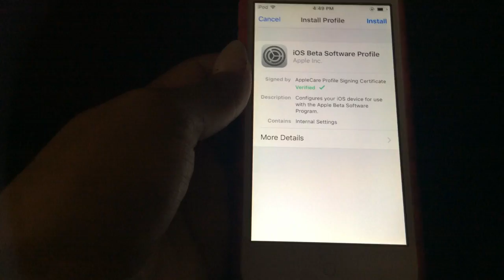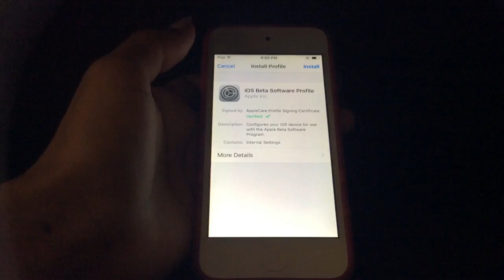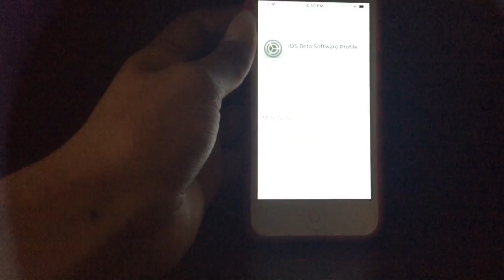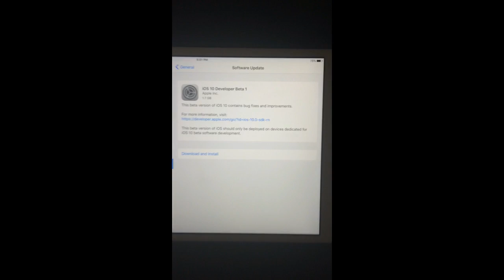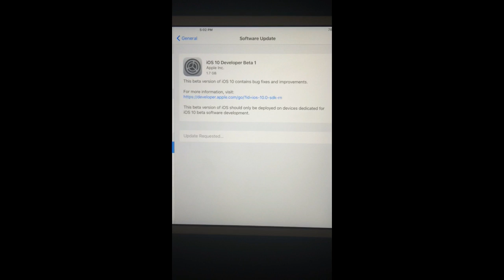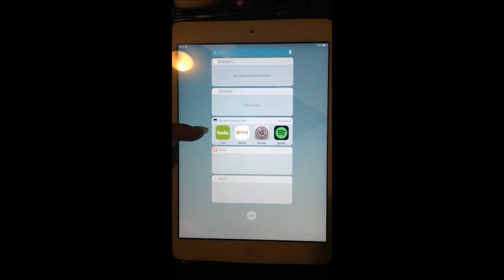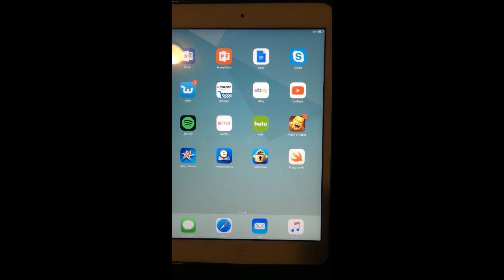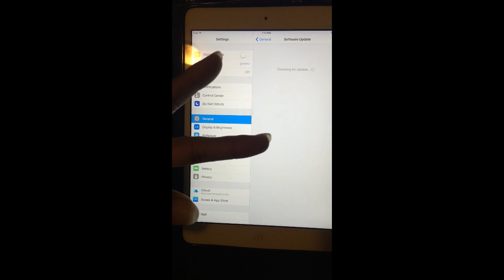UPDATE & How To Install iOS 10 Beta 2 On Your iOS Device For Free (NO COMPUTER REQUIRED)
BETA 1 NO LONGER AVAILABLE

[Dubstep] Simplex - Silence
[DnB] Cartoon - Here (ft. Wurffel)
[Dubstep] Last Heroes - Rebirth